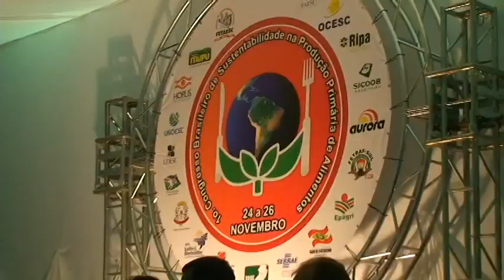1º congresso de sustentabilidade - pinhalzinho